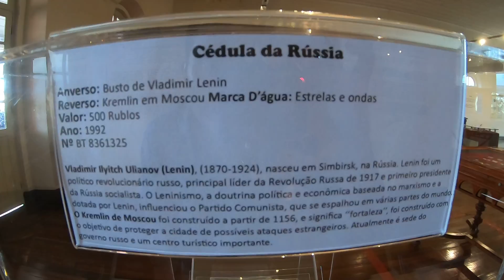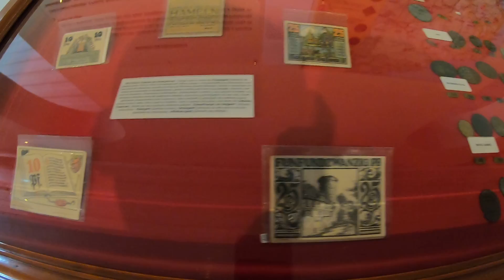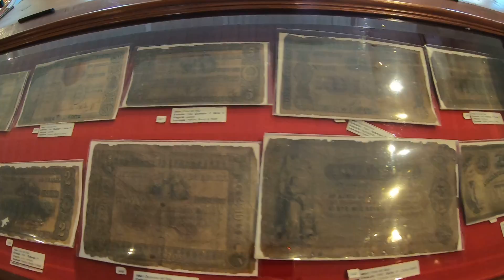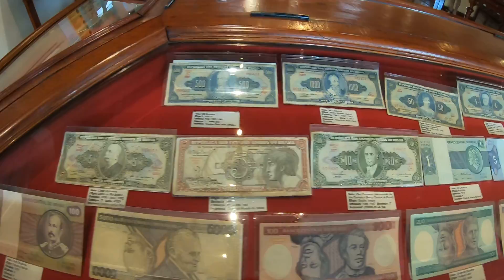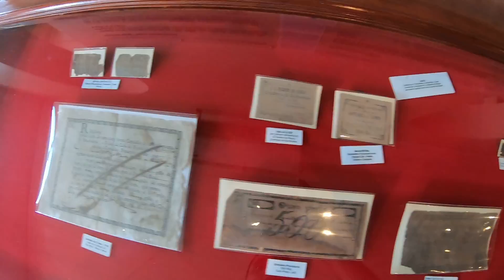Palacete Provincial de Manaus 6/9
E aí galerinha, tudo joinha?!

Mais um vídeo para vocês galerinha...

Sigam meu instagram e fiquem por dentro das fotos dos lugares filmados.

Um forte abraço e beijo no coração de  cada um de vocês!
fuiiii.